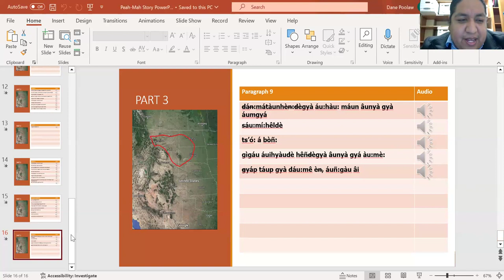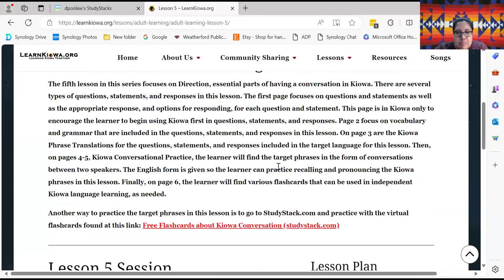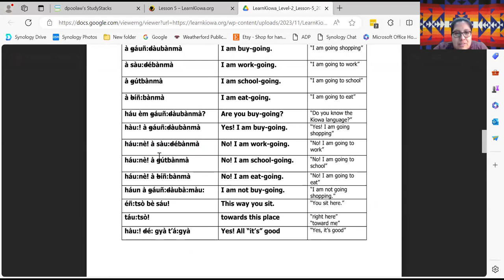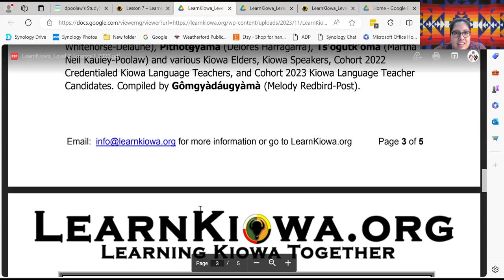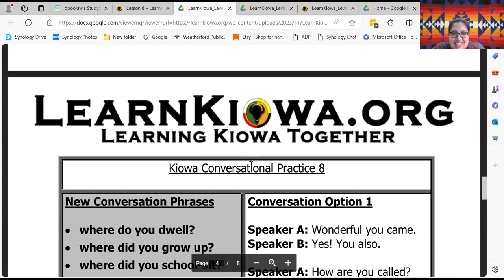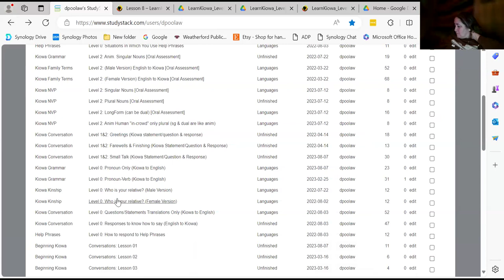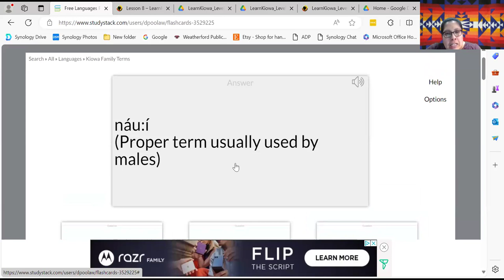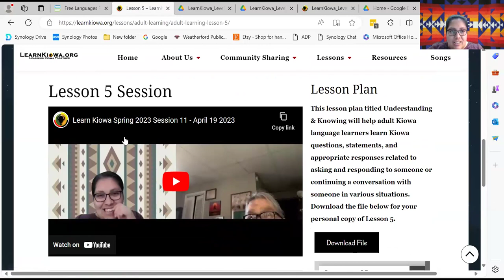Learn Kiowa Spring 2024 Session 7 - February 28 2024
This is Session 7 of the Spring 2024 series of Learn Kiowa Zoom Sessions, launched by Dr. Redbird-Post, 2022 Luce Indigenous Knowledge Fellow, in conjunction with LearnKiowa.org. Session 7 of Learn Kiowa Session for Level 1 and Level 2 Kiowa Language Learning focused on: Updates from the Kiowa Language Credentialing Board; Continuing to practice the pronunciation of the the Bíñ:mà Story, as told by Parker McKenzie; Completing conversational practice using LearnKiowa Level 2 Lesson 5 lesson plan conversation script; Receiving feedback from our Kiowa Elder Mentors; Asking questions about the credentialing process for Level 1 and Level 2; and questions from participants.